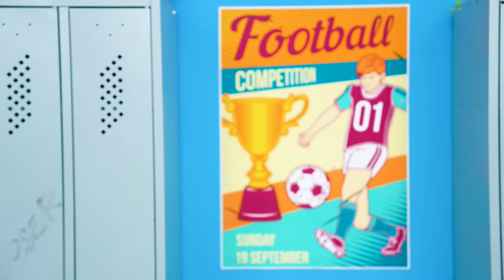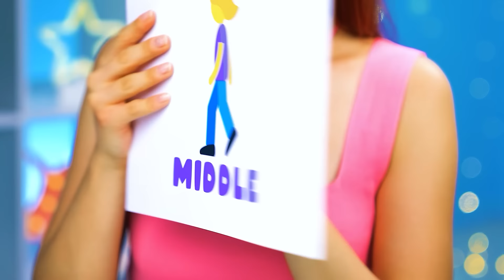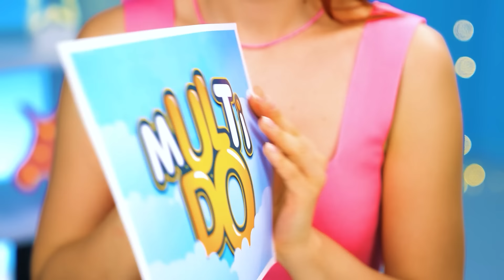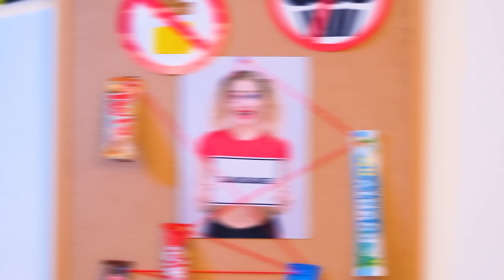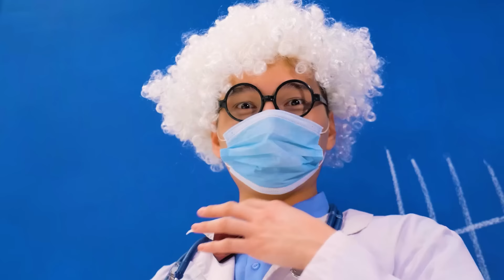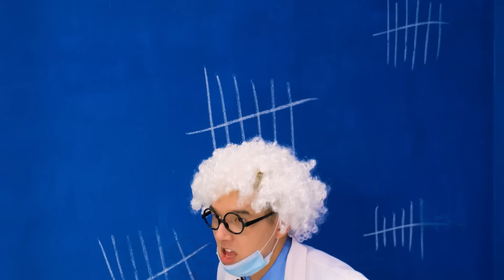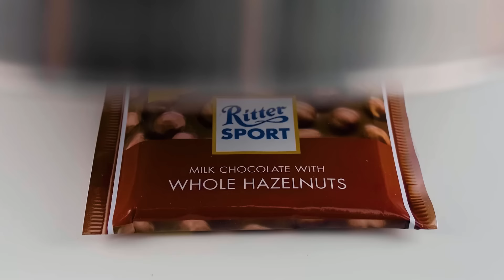De Nerd à Populaire | Défis Amusants par Trend DO Challenge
Comment devenir populaire ? Découvrez-le dans un nouveau défi amusant !